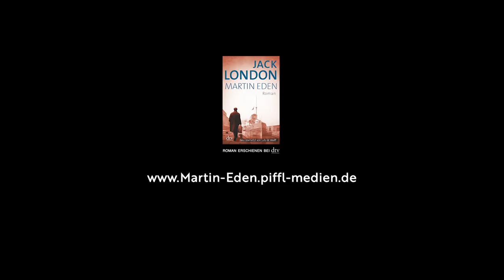MARTIN EDEN - offizieller Trailer zum Kinostart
Der mehrfach ausgezeichnete Film von PIETRO MARCELLO, mit LUCA MARINELLI als MARTIN EDEN. Ein Film von absoluter Schönheit, in perfekter
Balance zwischen epischem Drama, politischer
Erzählung und Liebesgeschichte.
Eine meisterhafte Adaption… Mit unerschöpflichem
Erfindungsreichtum und mit seiner Montage
 findet er die visuelle Entsprechung für die
Prosa von Jack London.

Als sich der Matrose Martin Eden in die großbürgerliche
 Elena Orsini verliebt, ist ihm klar,
dass sein Charme allein nicht reichen wird, um
 ihr Herz und das ihrer Eltern zu erobern. Ungestüm
 beginnt er, seine bescheidene Bildung
zu erweitern. Er liest, was ihm in die Finger
 kommt, von Baudelaire bis Herbert Spencer.
 Das Schreiben wird zu seiner großen Leidenschaft.
Martin will Schriftsteller werden.

Kaum einer glaubt an Martin, selbst Elena
 verfolgt seine Arbeit mit nachsichtiger Herablassung.
 Nur der Bohemien und Sozialist Russ
Brissenden erkennt sein ungeheures Talent –
und die Gefahren, die auf ihn warten. Ist die
Liebe wirklich eine Kraft, die Klassengegensätze
überwindet? Kann Martin, der Proletarier, in
die Sphären des Großbürgertums aufsteigen,
 ohne sich selbst zu verleugnen? Wie muss man
 schreiben, um auch im Moment des Erfolgs bei
 sich zu sein? Für wen?
Martin Eden ist jung. Er will die Welt beschreiben.
 Er will Elena lieben. Er will ihre Welt
 erobern.